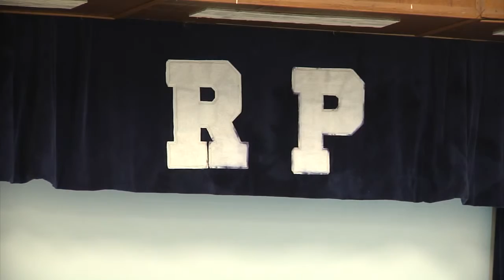the big soldier good dancing